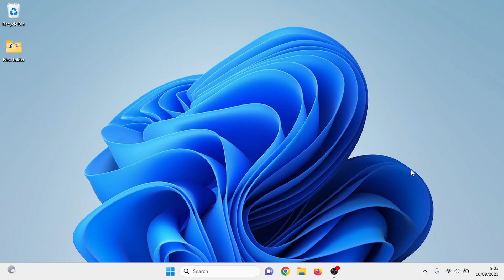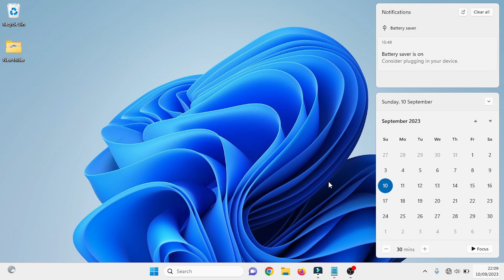Cara Mengatasi Jam dan Tanggal Kembali ke Setelan Awal pada Komputer / Laptop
Jam dan tanggal kembali ke setelan awal pada laptop biasanya disebabkan karena baterai CMOS yang sudah habis. Cara perbaikannya tentu adalah mengganti CMOS dengan yang baru. Harganya variatif dari 5rb-50rb tergantung kualitas dan harga yang ditetapkan penjual.

🎵 Track Info:
Title: Destination by MBB
Genre and Mood: Dance & Electronic + Happy